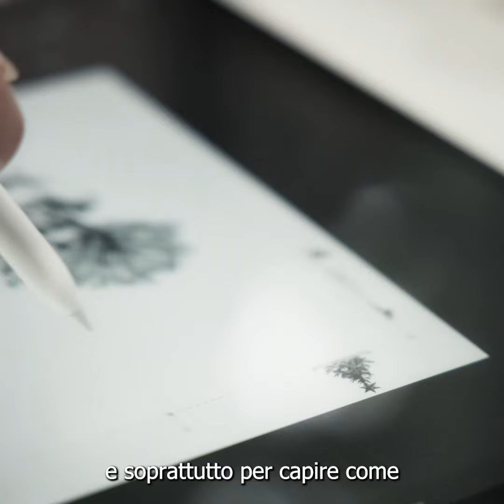UN MAESTONO NATALE - MARIONNAUD COLLECTION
La collezione natalizia Un Maestoso Natale firmata Marionnaud racconta una storia meravigliosa e festosa attraverso un design senza tempo ✨ Scoprilo in esclusiva con Garance Tresarrieu, designer tessile specializzata in Toile de Jouy. Impreziosita da dettagli dorati e sontuosi tocchi di rosso, blu e verde, questa collezione ti trasporta immediatamente in un mood natalizio 🎄